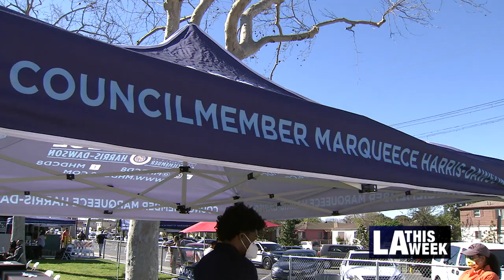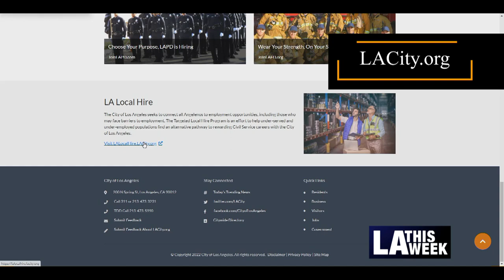Targeted Local Hire Event in Council District 8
Councilmember Marqueece Harris-Dawson hosted a Targeted Local Hire Program job fair in CD 8. This event creates an alternative job pathway into City civil service for entry-level jobs.